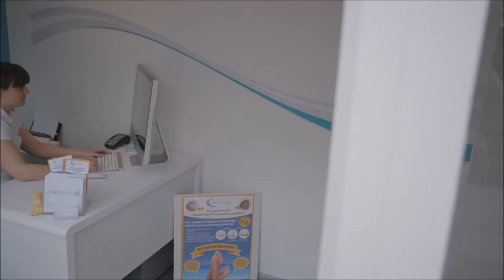Welcome to Supafoot Cheltenham